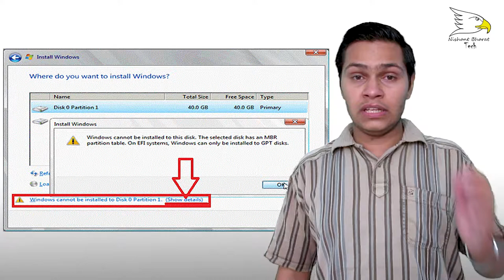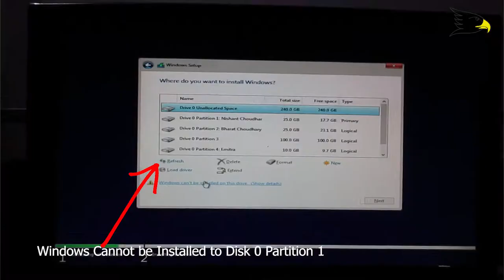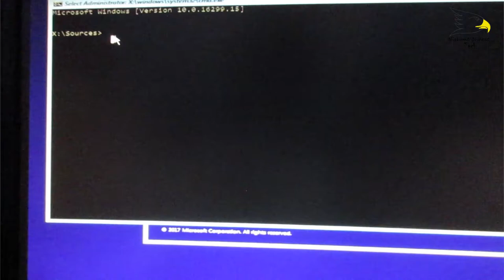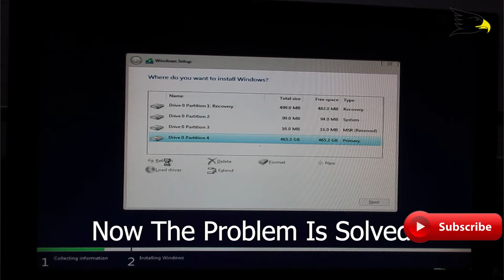Windows cannot be installed to disk 0 partition 1 | How To Solve | Nnishant Choudhary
When "Windows cannot be installed to disk 0 partition 1" error happens, you may get the detailed messages as shown below:

Fix "Windows cannot be installed to disk 0 partition 1" using DiskPart

At the screen where it asks you to choose which drive to install Windows on, press Shift+F10 and a DOS window should open.

type: diskpart
type: list disk (you should see only Disk0)
type: sel disk 0
type: clean

Close the DOS Window, click on Refresh, select the disk that is listed, and click Next